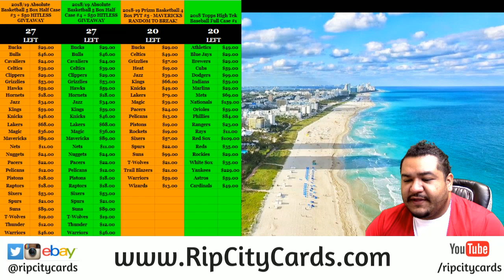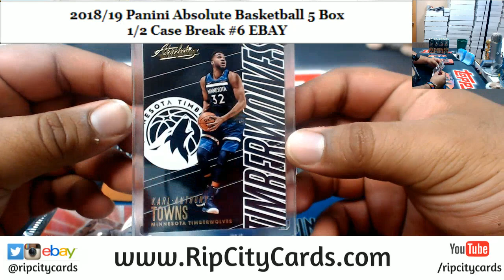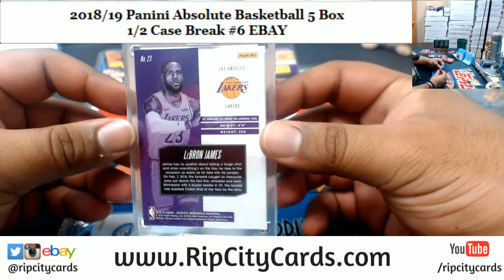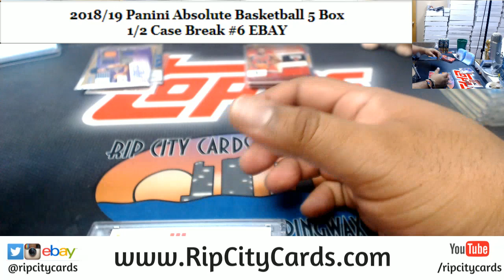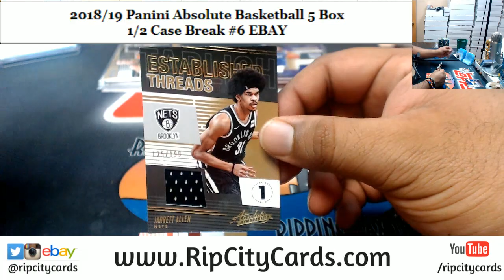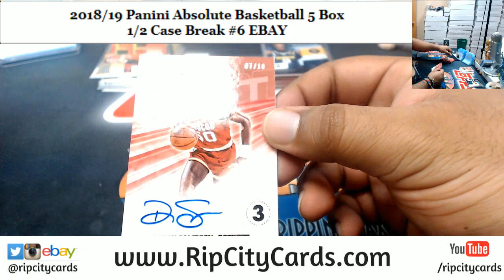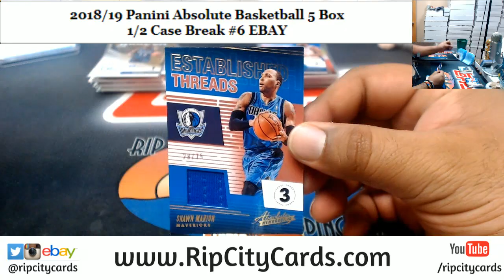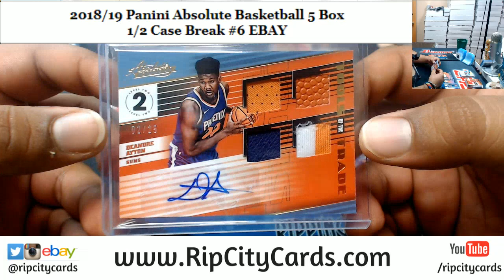2018/19 Absolute Basketball 5 Box #6 EBAY